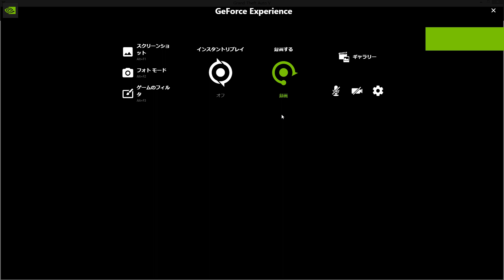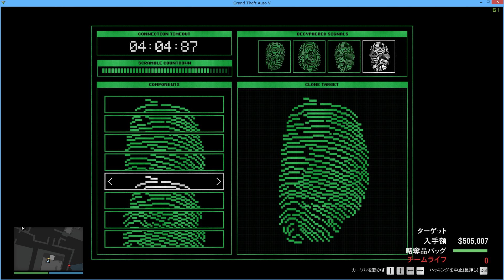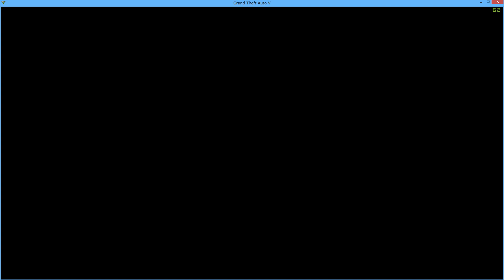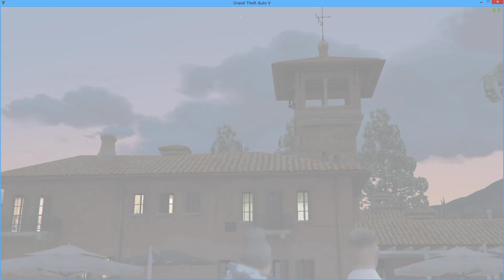エリチャレHardペリコ2023_06_17